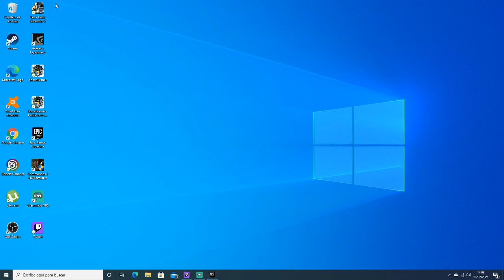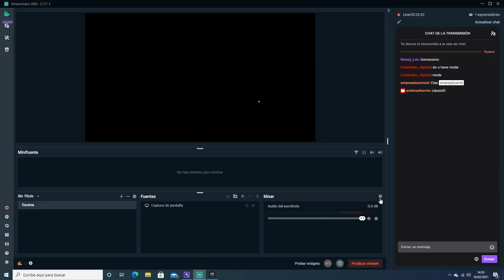consegnamo atrezzature mediche